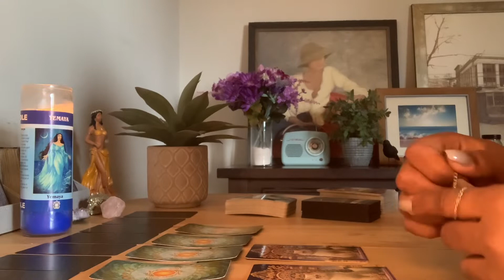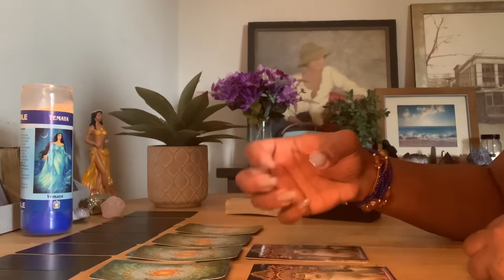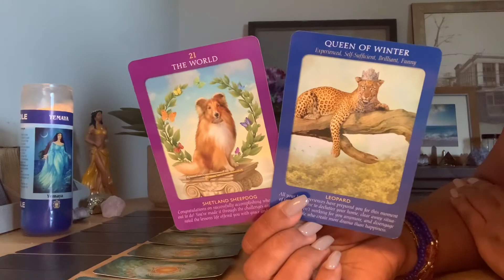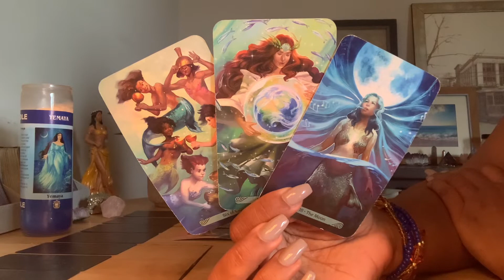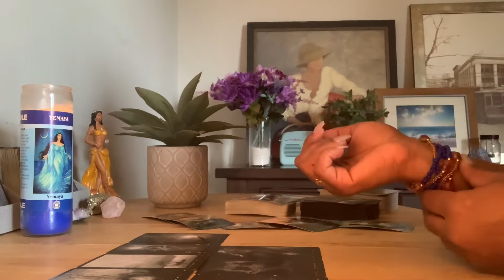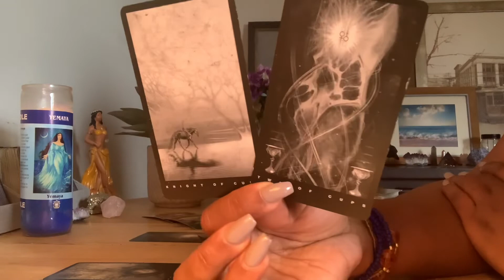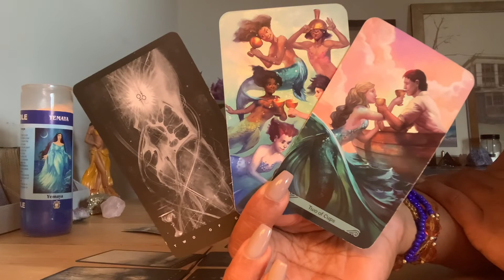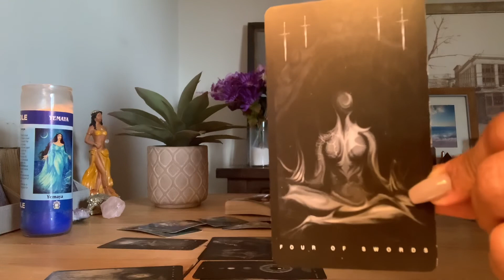TAURUS SEASON ♉️ PLUS SOLAR ECLIPSE 🌚 🌞 MESSAGE // YOU’RE ENTERING A NEW REALITY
Taurus season astrology and transits 2:04
Reading Begins 13:35

Tarot lessons are also available or you can watch my teaching channel, the link is below.

$35.00 for 3 questions or $55.00 for 4 questions
I specialize in love, career, past life, grief, life path and finding your spiritual gifts